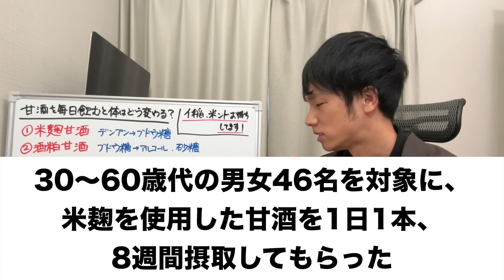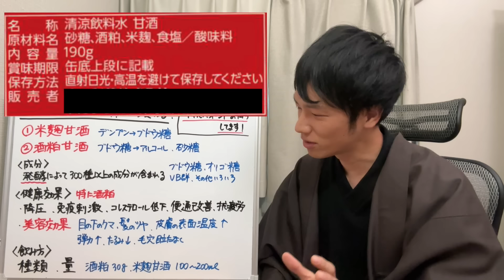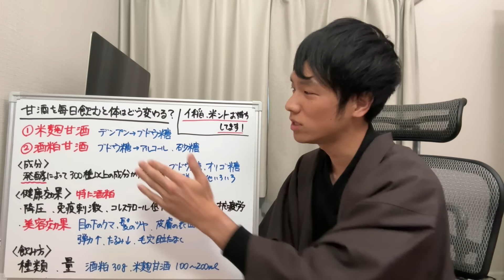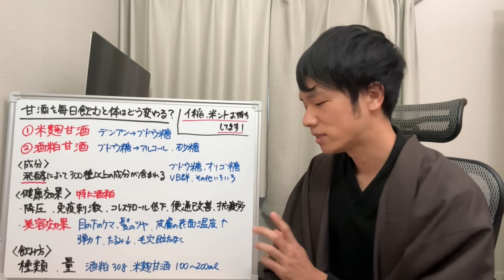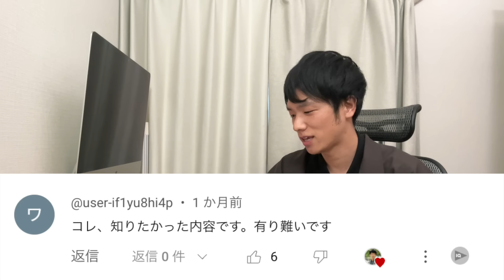甘酒の健康・美容効果を解説します（米麹・酒粕）【管理栄養士が解説】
「飲む点滴」とも呼ばれる甘酒にはたくさんの健康効果や美容効果があります。
今回は甘酒の種類と成分の解説と健康・美容効果のこと、そして正しい飲み方についてお話しました。

10秒で終わる質問に回答すると…

🎁限定特典１🎁
興味に応じた動画付きの
LINE限定マガジン配信

さらに「カラダヨロコブ屋」で使える

（マガジン購読後に画面下に登場します）

🎁限定特典２🎁
安心・安全な
おすすめ調味料リスト
🎁限定特典３🎁
これだけは気をつけて
危険添加物リスト
🎁限定特典４🎁
はたらきと食べ物
ビタミン図鑑
🎁限定特典５🎁
ミネラル図鑑
🎁限定特典６🎁
すぐ試したくなる
ヘルシーダイエットレシピ
🎁限定特典７🎁
ファスティングサポート
🎁限定特典８🎁
登録者限定
電子書籍販売
🎁限定特典９🎁
LINE登録者限定
メッセージ情報配信
🎁限定特典１０🎁
・まるおの自己紹介

0:00　はじめに
0:53　甘酒の種類
2:48　甘酒に含まれる成分
4:28　甘酒の健康効果
6:41　甘酒の美容効果
9:23　正しい飲み方
11:56　お知らせ
12:12　コメント紹介